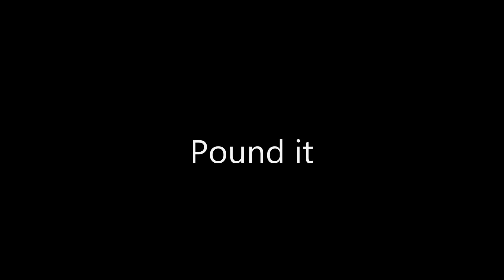Pound it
Goal: to hold it as long as possible